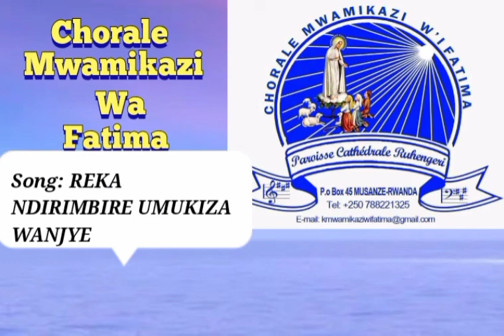REKA NDIRIMBIRE UMUKIZA WANJYE by Chorale Mwamikazi wa Fatima Paroisse Cathedrale Rugengeri